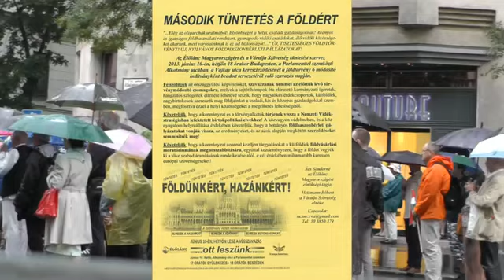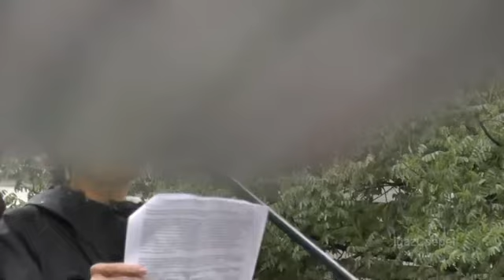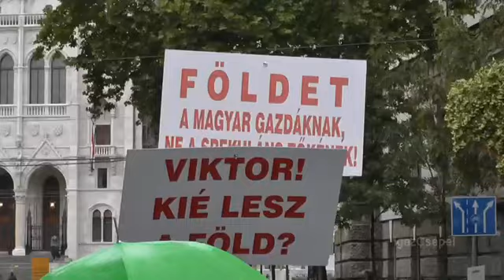2013 06 10 tüntetés a földtörvény ellen 2/7 Hossó Andrea, igazCsepel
Budapesten, az Alkotmány utcában, az Országházzal szemben gyűlt össze egy kisebb tömeg a földtörvény ellen tüntetni. Beszédet mond Hossó Andrea